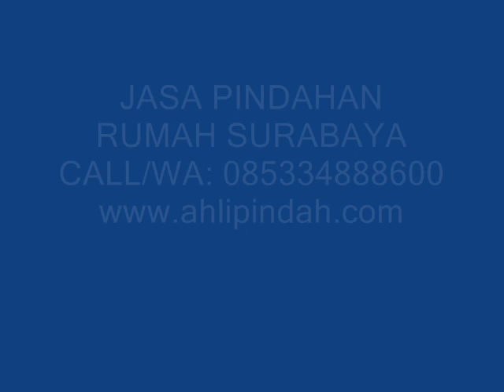WA: 085334888600, Jasa pindah surabaya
AHLIPINDAH.COM memberikan kepada Anda layanan berupa jasa pindahan yang akan membantu proses pindahan Anda baik untuk keperluan residensial (rumah, apartemen, kost) maupun komersial (kantor, ruko, gudang). Kami juga melayani jasa pindahan domestic maupun internasional.

Kontak Kami :
AHLIPINDA.COM
Jl. Gentengkali 174 Surabaya

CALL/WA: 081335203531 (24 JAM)